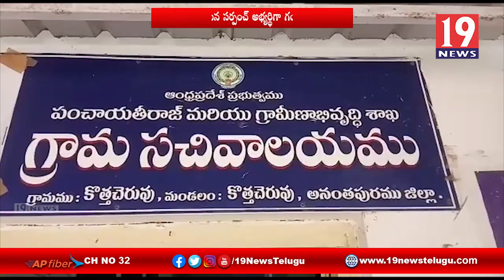పుట్టపర్తి నియోజకవర్గం కొత్తచెరువు గ్రామ పంచాయితీ జనసేన సర్పంచ్ అభ్యర్థిగా గంగావతి నామినేషన్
అనంతపురం జిల్లా పుట్టపర్తి నియోజకవర్గం కొత్తచెరువు గ్రామ పంచాయితీ జనసేన సర్పంచ్ అభ్యర్థిగా గంగావతి నామినేషన్ | 19 Newstelugu